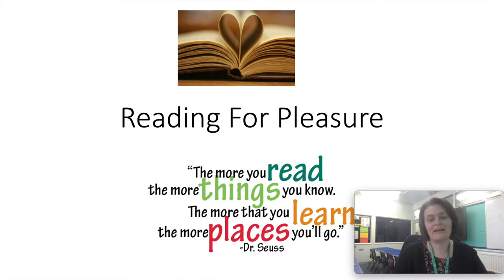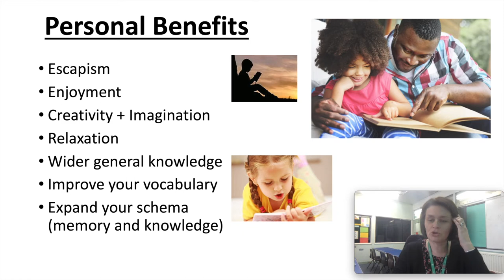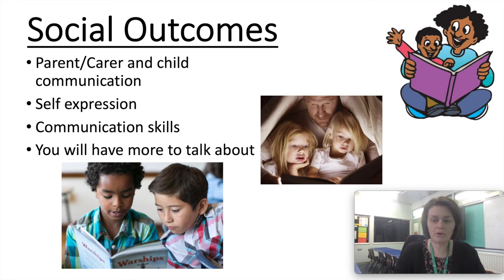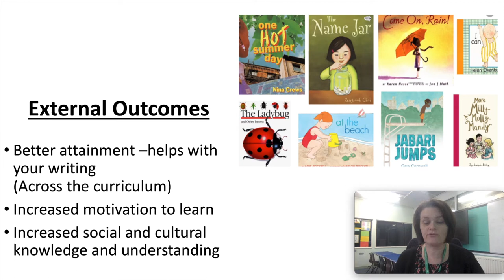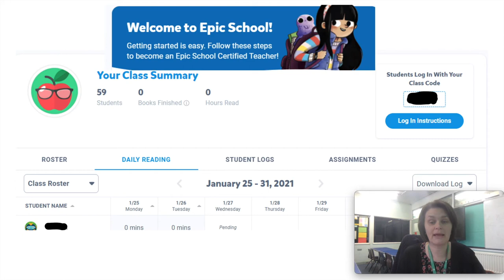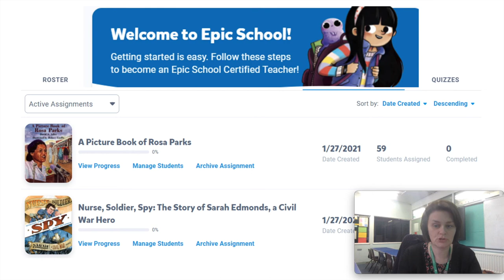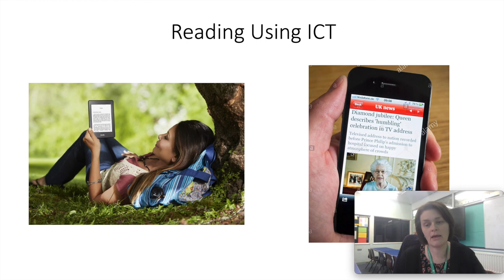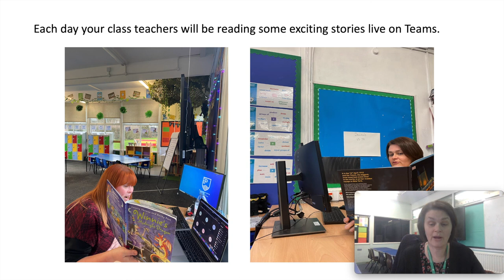The Love of Reading - Mrs Baxter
Watch Mrs Baxter talk about why reading is so important and how you can read at home.